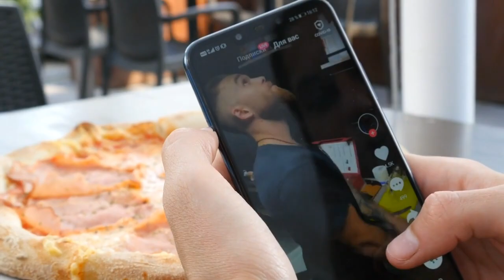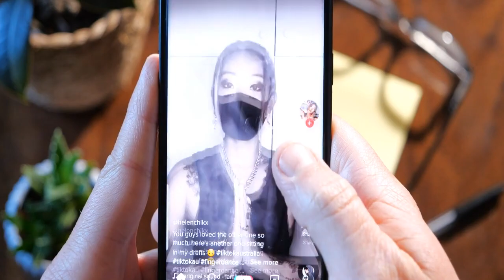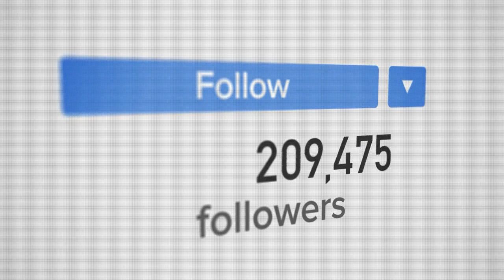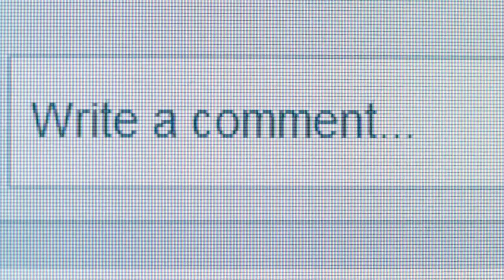6 Tactics of Disinformation on Social Media (and How to Not Fall Prey) with V Spehar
V Spehar, creator of Under the Desk News on TikTok, talks about how TikTok and other platforms have changed the media and political landscapes. They also discuss how content creators and traditional media can work together to provide quality content for a healthy democracy.

Timestamps:
0:00 Tactic 1: Fear
1:25 Tactic 2: Digital Gaslighting
2:36 Tactic 3: Flooding
4:12 Tactic 4: Deep Fakes
5:14 Tactic 5: Conspiracy Clickbait
6:28 Tactic 6: Bullying & Abuse